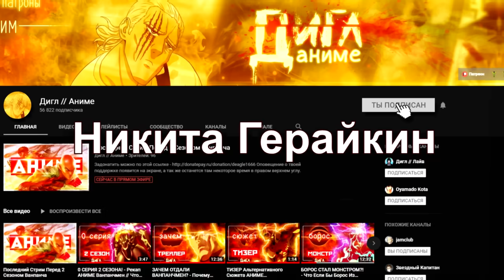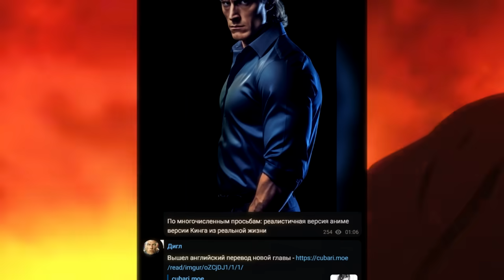ВОЗЬМИ ОТВЕТСТВЕННОСТЬ‼️ - Обзор 228 Главы Манги Ванпанчмен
Последствия Боя Сайтама Против Тацумаки в One Punch Man. Новая Глава Манга Ванпанчмен. Нелегальная Фубуки в Onepunchman. Обзор 228 Главы Манги Аниме Ванпанчмен.

В этом видео обзор 183 главы манги onepunchman. Вот так неждан, группа Фубуки не распадается, Ван меня развёл как ребёнка. Ну не в первой, мне не привыкать. Видео вышло поздновато, потому что посреди работы я отключился на несколько часов. Проблемы со сном в последнее время, двух часов сна до выхода перевода мне не хватило, видимо. Последствия Боя Сайтама Против Тацумаки в One Punch Man. Нелегальная Фубуки в Onepunchman. Обзор 228 Главы Манги Аниме Ванпанчмен. Новая Глава Манга Ванпанчмен.

0:00 - Вступление
0:22 - 228 глава
5:42 - Дополнения к главе
7:05 - Заключение